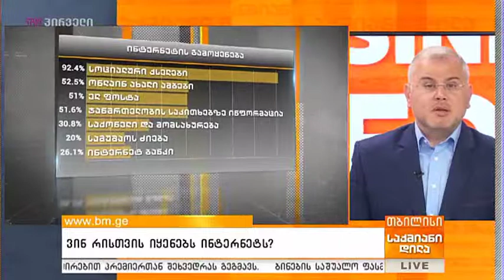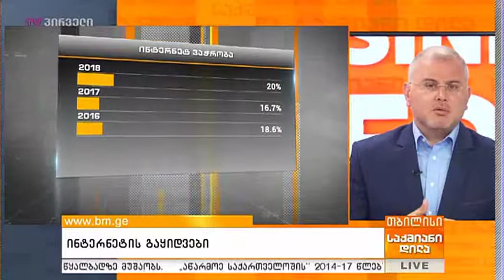საქართველოში ინტერნეტ მომხმარებლების რაოდენობა იზრდება | საქმიანი დილა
ბოლო 3 თვის განმავლობაში, ინტერნეტი საქართველოს მოსახლეობის 65%-ს გამოუყენებია, 3 თვეზე მეტი ხის წინ 1.3%-ს, ხოლო არასდროს 34%-ს, - ასეთია სტატისტიკის სამსახურის კვლევის შედეგი, რომელიც 2018 წლის ივლისის პერიოდს მოიცავს.  მოსახლეობის წილი, რომლებსაც ინტერნეტით ბოლო 3 თვის განმავლობაში უსარგებლიათ, წინა წლის ანალოგიურ პერიოდთან შედარებით, 4.3%-ით არის გაზრდილი. ამასთან, ინტერნეტს კაცები უფრო ხშირად იყენებენ ვიდრე ქალები: კაცებში ბოლო 3 თვეში ინტერნეტის გამოყენების მაჩვენებელი 65.5%-ია, ხოლო ქალებში კი 62.6%. ქალაქში ინტერნეტის გამოყენების მაჩვენებელი 75.1%-ია, ხოლო სოფლებში კი 49.8%. სოფლებში ინტერნეტის გამოყენების მაჩვენებელი ბოლო ერთ წელში 4.7%-ით გაიზარდა. ამასთან საქართველოში შემცირებულია იმ მოსახლეობის წილიც ვინც ინტერნეტს საერთოდ არ იყენებს (-4%).